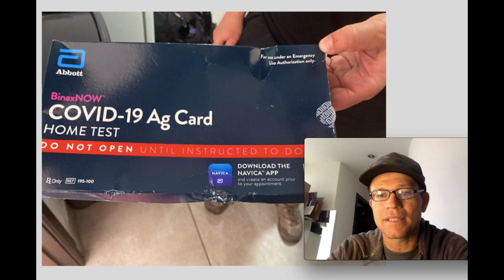Why you should avoid COVID TESTS in Ecuador, and what to do instead for International travel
Covid tests are a necessity for anyone wanting to travel abroad these days and cross borders... but not all tests are created equal...

Try this instead of getting the test done locally in Ecuador...